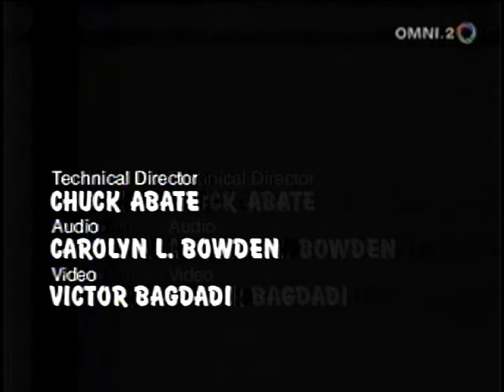Unhappily Ever After S05 E20 The Artist And The Con Artist